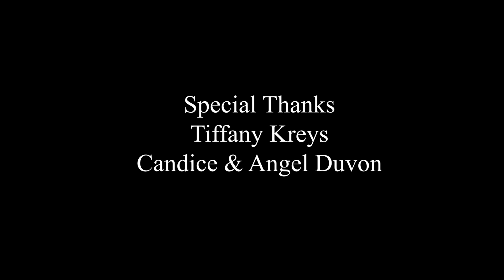Horror Short Film "Me Over You" | Jury Nominated 2024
A young man goes to the extreme to achieve Youtube Fame.

Me Over You, Directed by Efrain Flores

The Studio behind THE PERFECT MOVIE, HOME, and STAND STILL